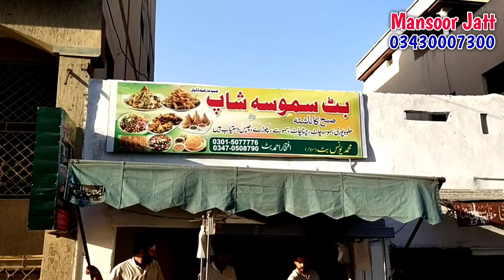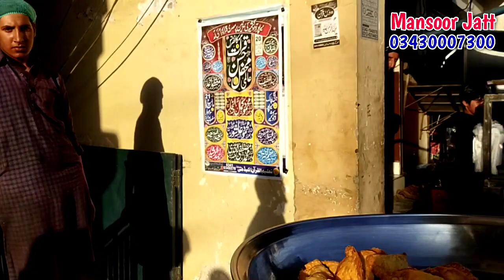The famous Butt samosa shop Dadyal City Azad Kashmir